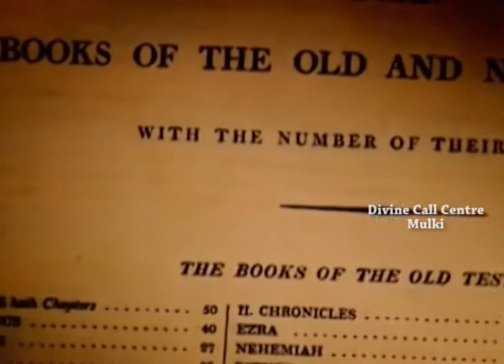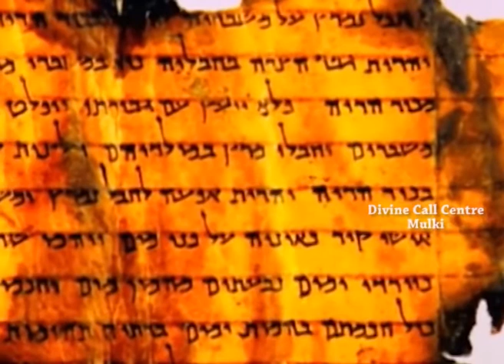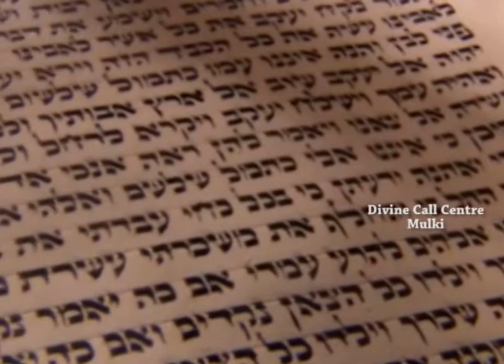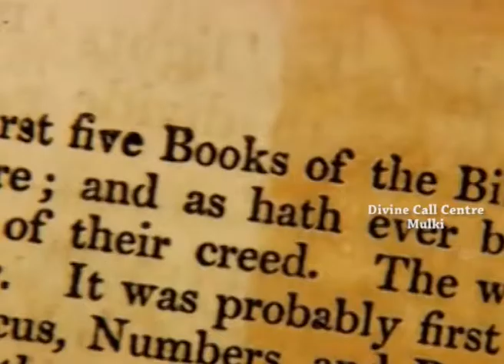Divine Word By Divine Call Centre,Mulki Episode- 2